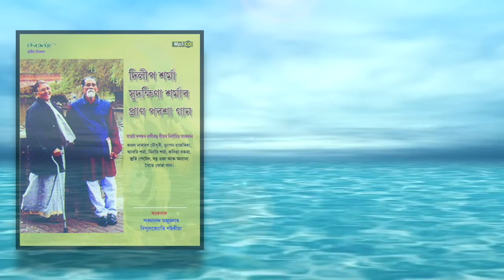Xokhi He Ki Kome (1988) | Sudakshina Sarma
SONG - XOKHI HE KI KOME (1988)
SINGER - SUDAKSHINA SARMA
LYRICS - LAKSHMINATH BEZBARUAH
COMPOSITION/TUNE - JYOTI PRASAD AGARWALA

A collection of memorable songs of renowned Assamese singer-duo Dilip Sarma and Sudakshina Sarma..

"DILIP SARMA, SUDAKSHINA SARMAR PRAAN PARAXAA GAAN..."

ALBUM COMPILED BY - CHIRAXEUJ PRODUCTIONS (2014)
                                          (PARAMANANDA MAJUMDAR
                                           BIPULJYOTI SAIKIA)